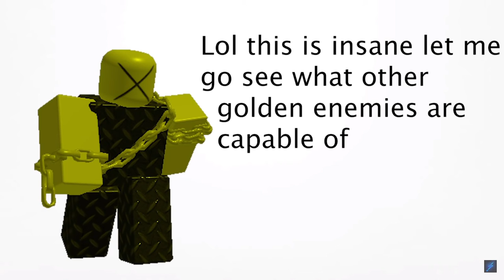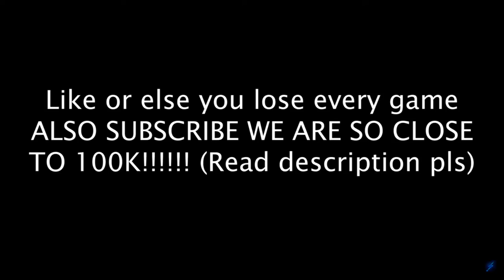Reacting to elite"s animations part 1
today we are reacting to elite"s video